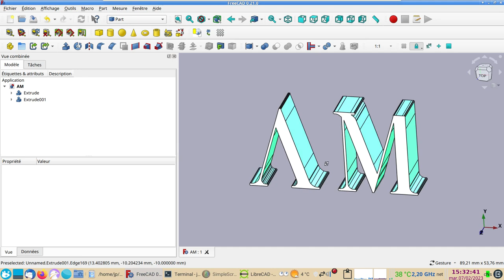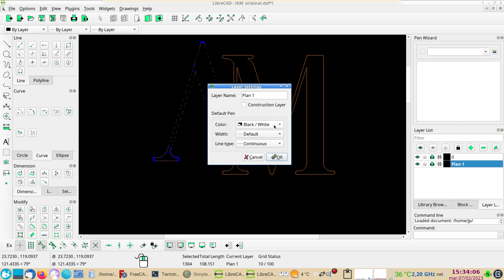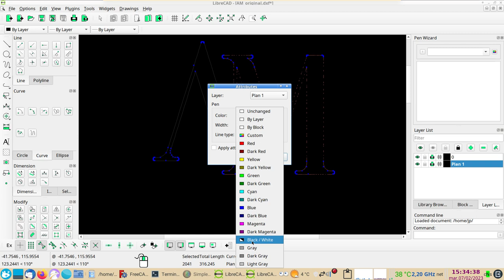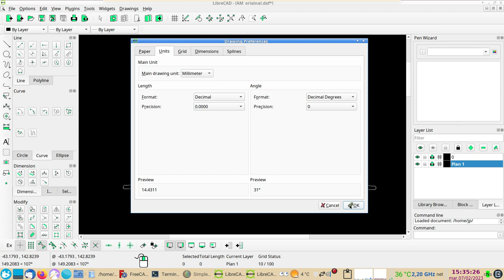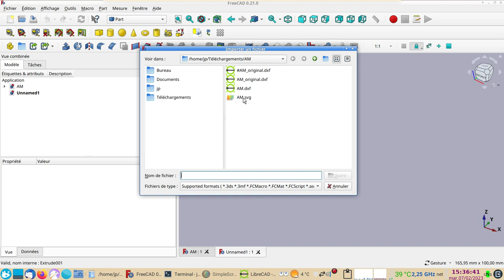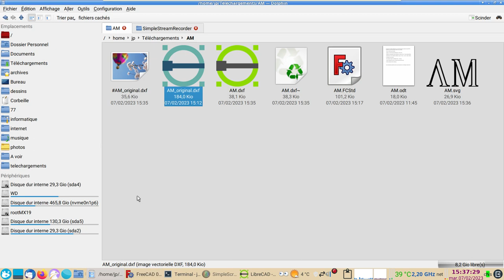FreeCAD 0.21-0.20 et LibreCAD 2.2.0 : Exporter un fichier DXF vers SVG et l’importer dans FreeCAD.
Exporter un fichier DXF à problèmes en SVG, puis l'importer dans FreeCAD :
- Ouvrir le DXF dans LibreCAD
- Options / Current Drawing Preferences / Units=mm
- Modifier les propriétés (layer attributes) du calque "Plan 1" (Color=Black/White)
- Sélectionner A et M / Modify / Attribute / Layer = Plan 1 + Color = Black / White
- Enregistrer sous AM.dxf
- File / Export / Export as CAM/plain SVG... / AM.svg
- Lancer FreeCAD et créer un nouveau document (Ctrl+N)
- Fichier /Importer (Ctrl+i) AM.svg

Il est maintenant possible de créer une extrusion de A et M depuis l'atelier Part